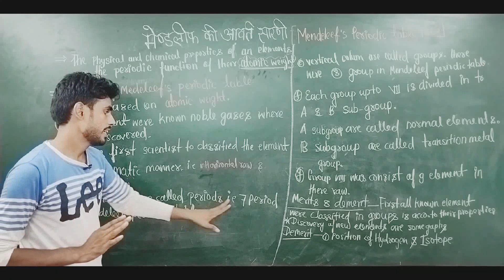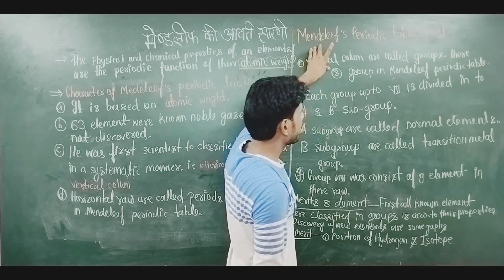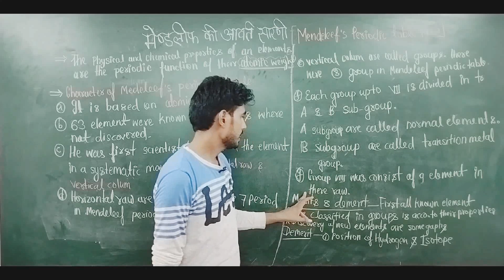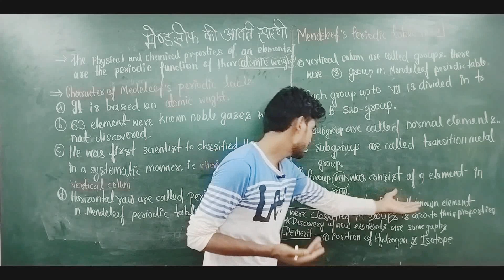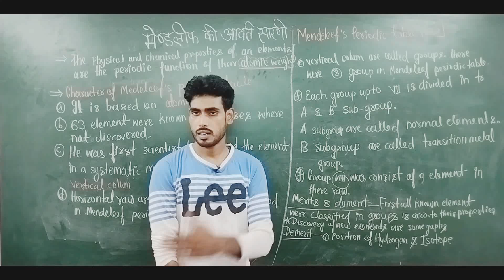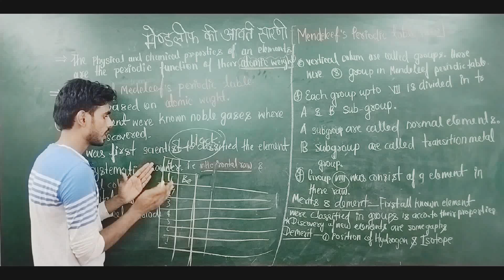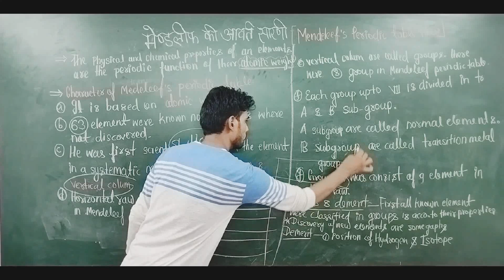Medeleef'S Periodic Table, Group & Period variation in hindi & Merit & demerits of Mendeleev Rakesh